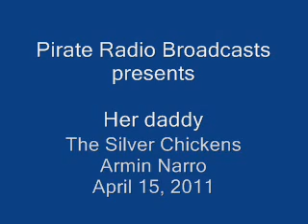Armin Narro-butt naked girl.wmv